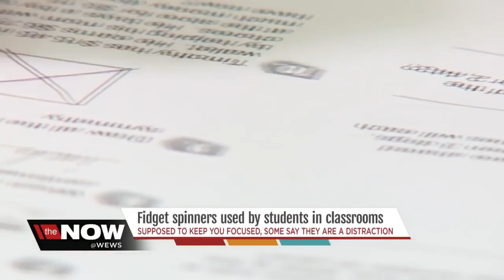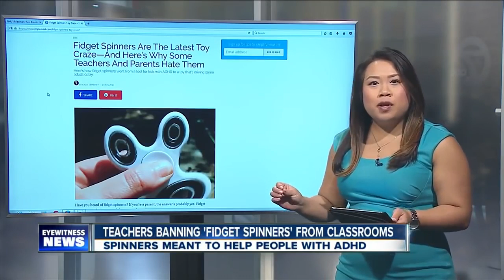Garoto recebe fidget spinners de professor! VOCÊ TEM QUE VER ISSO!!!